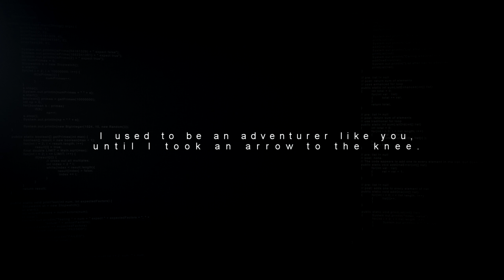SECRET NEIGHBOR - New HALLOWEEN Alpha Multiplayer Gameplay Trailer (2018) HD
Secret Neighbor is the official Hello Neighbor Multiplayer spin-off. 6 players are breaking into the Neighbor's creepy basement, to do so they need to search the house for keys. Only problem is that one of the players is the Neighbor in disguise, and he has to socially engineer his way into gaining trust and betraying players. This is a Social Horror game. Trust nobody.

SECRET NEIGHBOR - New HALLOWEEN Alpha Gameplay Trailer (2018) HD